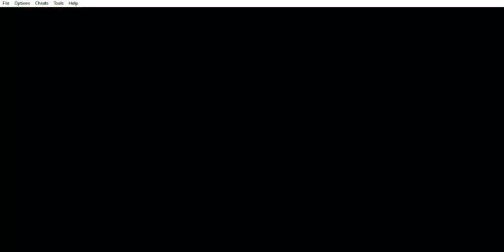Bomberman Tournament - Segundo Comic, Karabons MarinGon y TwinDragon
Bomberman Tournament (GBA) - Segundo Comic, Karabons MarinGon y TwinDragon
Este capítulo abarca al modo Quest - Segundo Comic, Karabons MarinGon y TwinDragon.